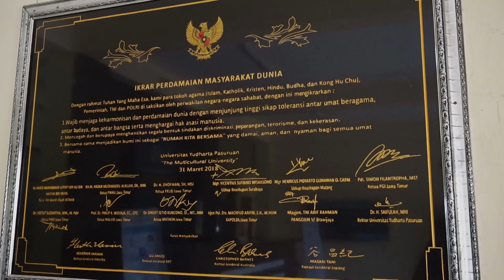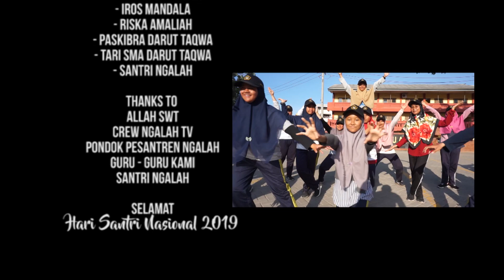" Santri The Amazing Person " || HSN 2019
Film dokumenter yang menceritakan bahwasanya santri bukan hanya bisa mengaji tapi santri juga bisa dalam hal apapun yang bisa membangun bangsa indonesia menuju negara yang maju,
Selamat Hari Santri Nasional 2019 , semoga santri di indonesia semakin jaya ila yaumil kiyyamah

terimakasih atas semua dukungan